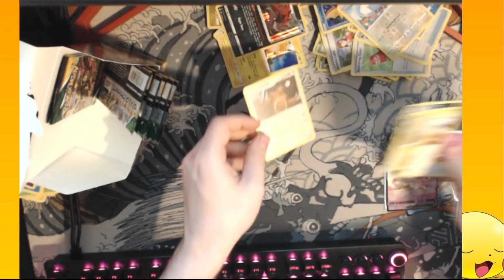Sapnap Made Filipino Fans Cry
Fellow Filipinos.. Where you at? 🇵🇭

Hey what's up! It's Tebs here bringing you fresh new content from the DSMP members. I'm a fairly small YouTuber that loves to make compilations, clips, and funny moments of the DSMP streamers such as Ranboo, Tubbo, Dream, and many more!  I love watching the Dream SMP and I enjoy making videos to share montages to my viewers.